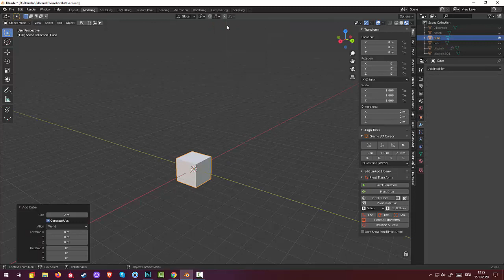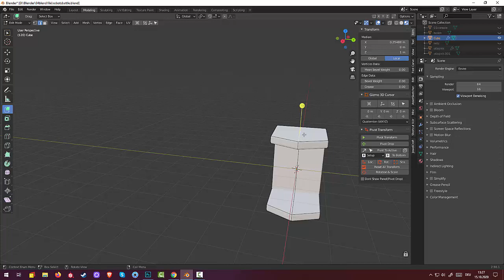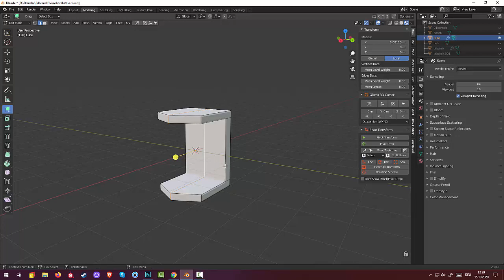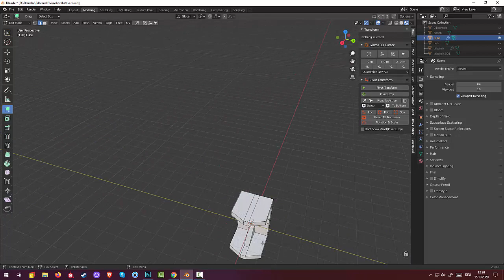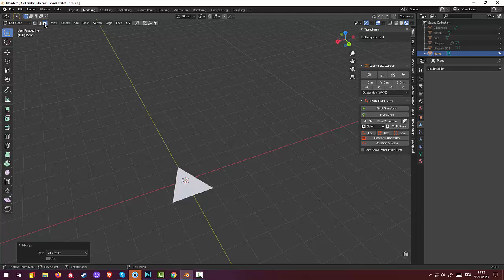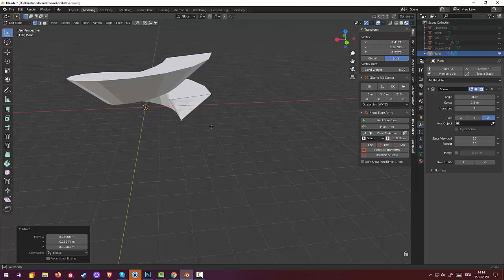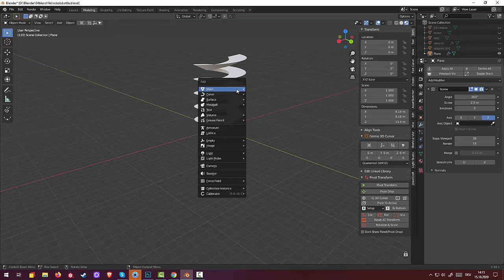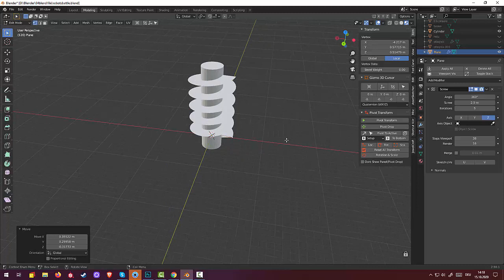03.Blender Subsurface Modeling. Robots Battle